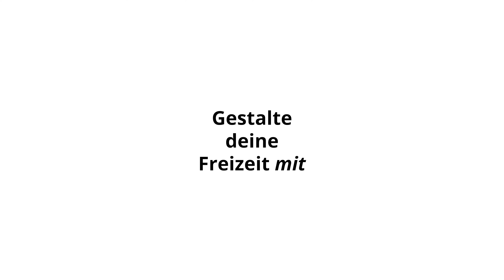Kalte Jahreszeit by I AM CREATIVE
- DE -

In den dunklen, kalten Monaten des Jahres bleibt man lieber zuhause und macht es sich in den eigenen vier Wänden gemütlich. Es ist die perfekte Gelegenheit, diese Zeit für kreative Projekte zu nutzen. Stöbere durch unsere grosse Auswahl an wundervollen Basteltipps für Jung und Alt und finde die passenden Produkte gleich dazu. Entdecke Inspirationen für Kunstwerke, Dekorationen oder nützliche Basteleien – es ist bestimmt für alle etwas dabei!

Wir freuen uns, wenn dir das Video gefällt! Weitere tolle Ideen und Produkte findest du auf unserer Seite:

- EN -

In the dark, cold months of the year, people prefer to stay at home and make themselves comfortable within their own four walls. It's the perfect opportunity to use this time for creative projects. Browse through our large selection of wonderful crafting tips for young and old and find the matching products right away. Discover inspiration for artwork, decorations or useful crafts - there's sure to be something for everyone!

We are happy if you like the video! You can find more great ideas and products on our site: